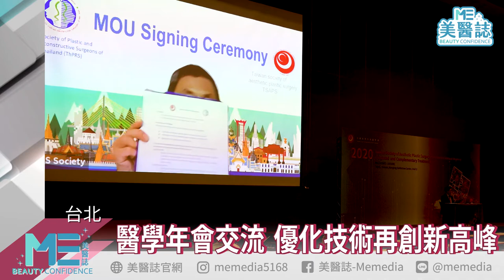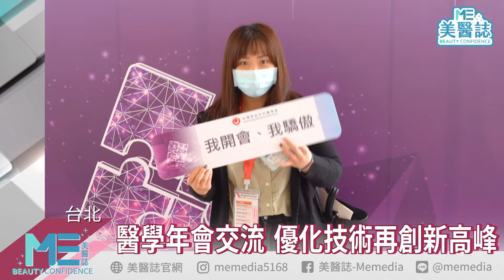2020美容外科醫學會「整合和互補治療」再創醫美新高峰【ME美醫誌】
一年一度的美容外科醫學會年會在2020年11月14、15日於南港展覽館盛大舉辦，當天有國內多位知名醫師與會，採用數化科技與國外醫師共同交流、分享醫美經驗，活動上理事長楊國輝也與泰國、印尼簽訂MOU，為台灣醫美再建一座里程碑。台灣美容外科技術盛名在外，常務理事蔡豐州則希望民眾在做醫美時可以選擇專科醫師，才能得到應有的醫美安全保障。